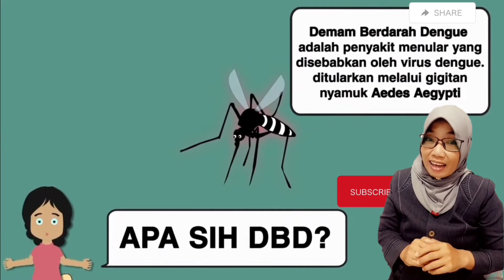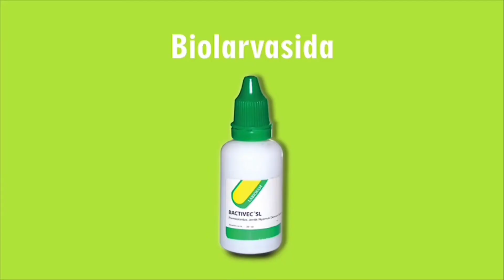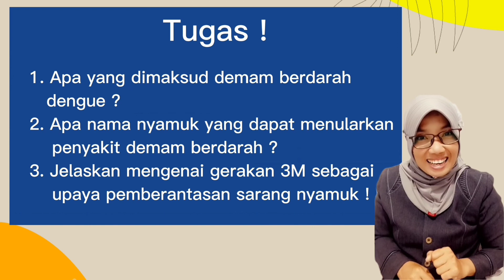PJOK Kelas 5 KD 3.9 "Pemeliharaan diri dari penyakit menular DBD (3M)"